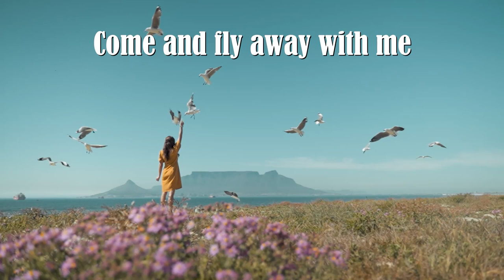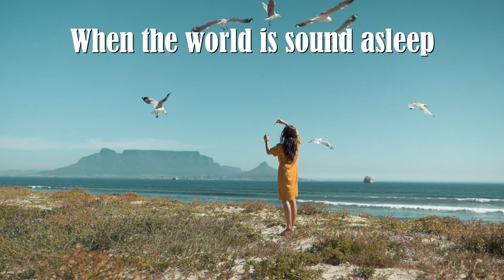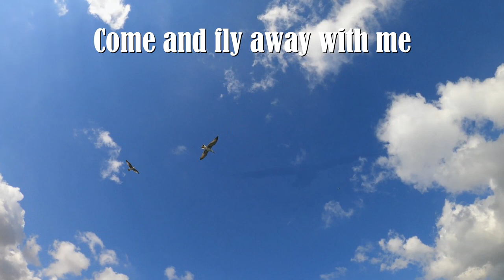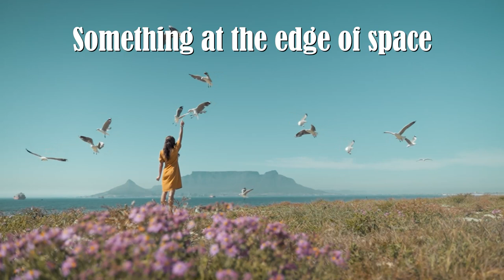Fly Away - TheFatRat (feat. Anjulie) Lyrics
LYRICS
FLY AWAY
TheFatRat (feat. ANJULIE))

Credits:
Track: Fly Away The Fat Rat (feat. (Anjulie)